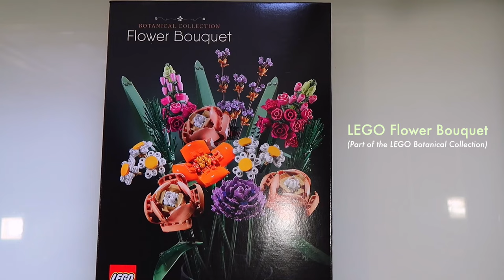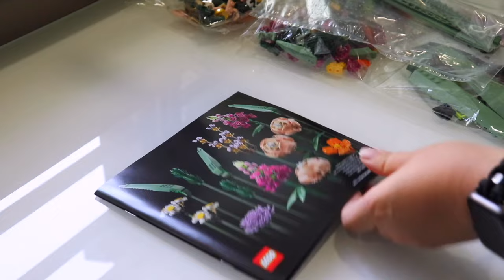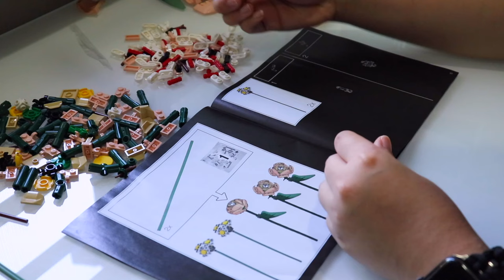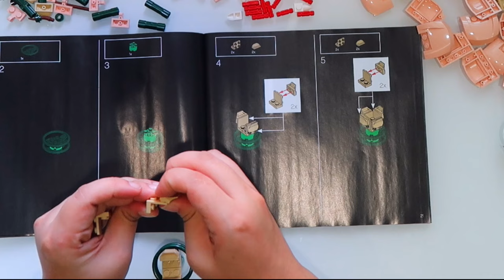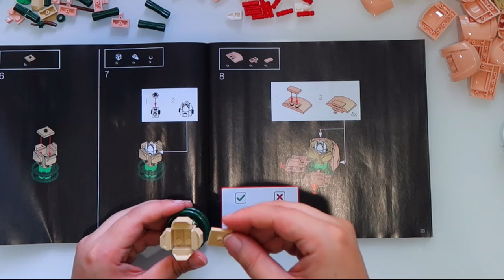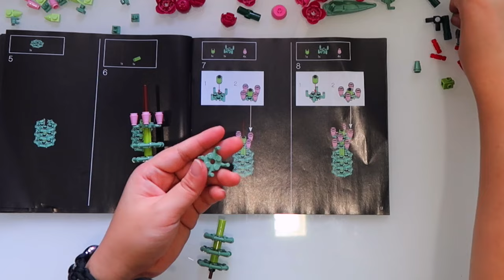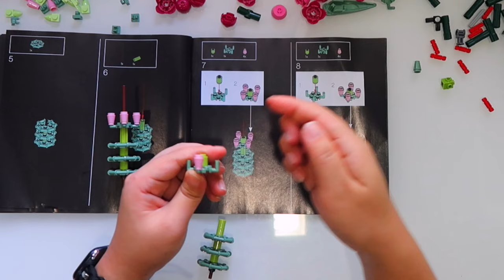LEGO FLOWER BOUQUET 💐 (unboxing + building process)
Yay my first ever LEGO collection ! Watch me unboxing the Flower Bouquet from LEGO Botanical Collection and building all 15 stems of flowers & leaves one by one 🌿🌸